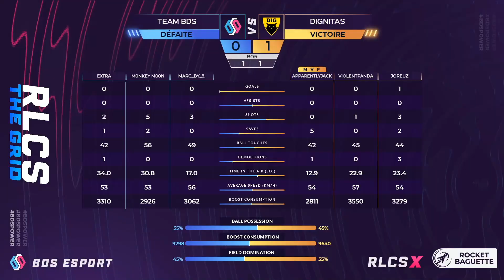Team BDS vs Dignitas - RLCS X Winter Split - EU The Grid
Match Date: 26/11/20 - RLCS X Winter Split - EU The Grid